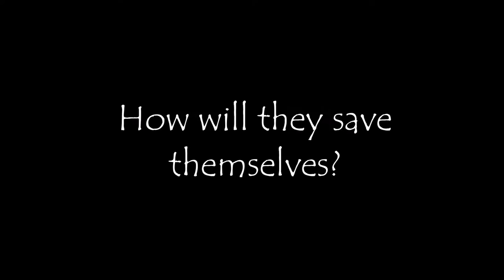Mr. Wuffles! - Official Book Trailer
Will soon be turned into a low budget film.

Created for CI 3401